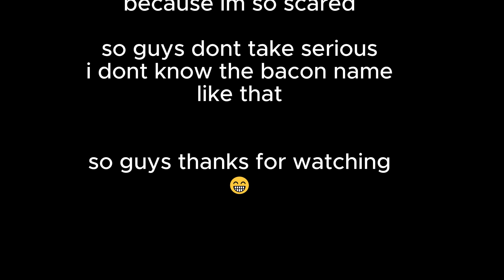something strange i found in blox fruits 😨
sorry this is my first edit video☹